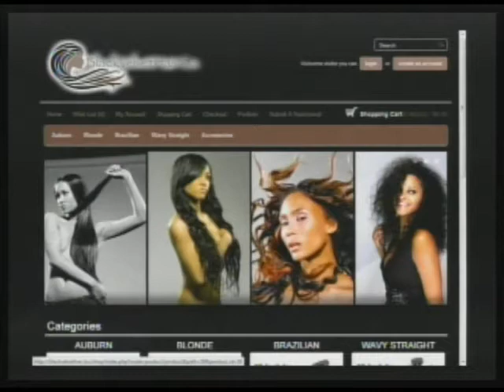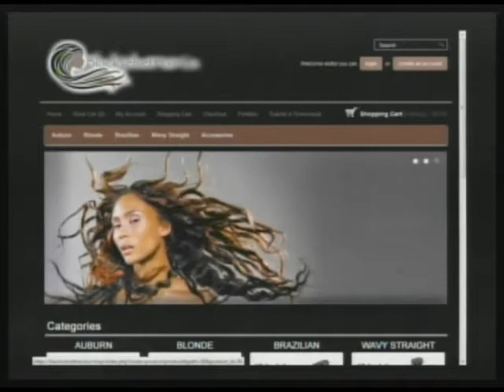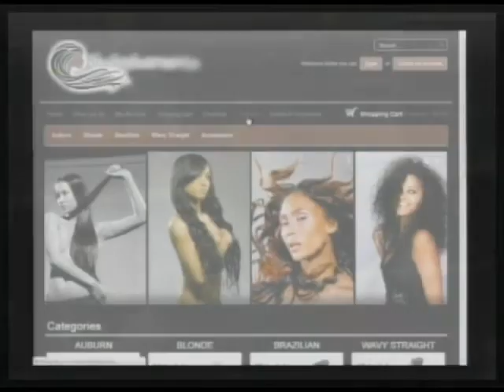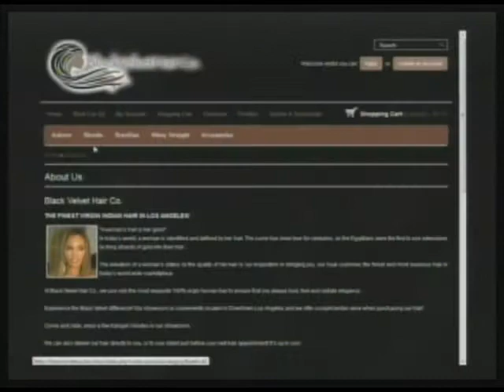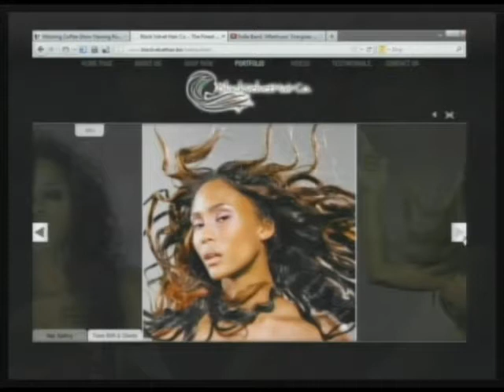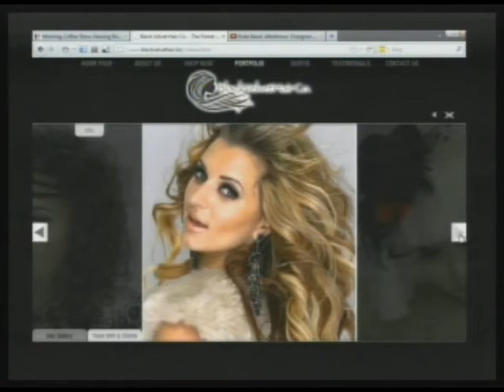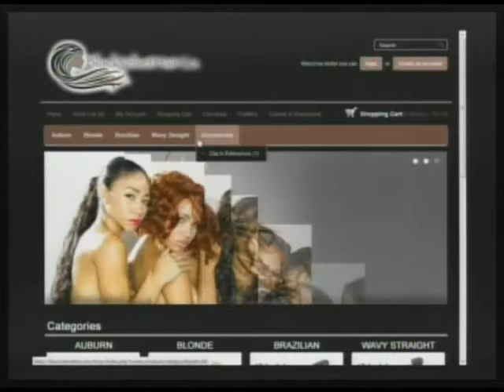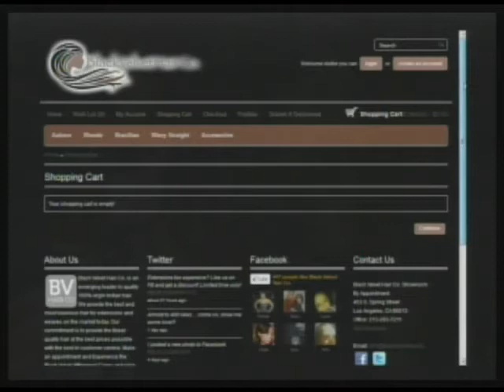Sippin' and Schmoozin' With Sexy Artist/Model Millan and Hair Guru Nisa Anderson (Part 2/3)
Morning Coffee with Mario Talk Show -- Sippin' & Schmoozin' (Interview Segment): Guest indie artist/model Millan visits, and brings her partner in crime Nisa Anderson, stylist and hair guru, and owner/operator of L.A.W. Hair Studio and the Black Velvet Hair Co. Come on down! (12-07-11) PART 2 of 3 -- THIS IS A PARTIAL EPISODE